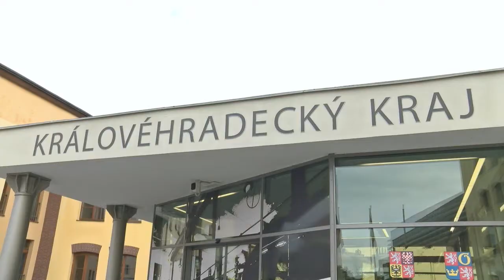Miloslav Plass, krajský zastupitel Královehradeckého kraje